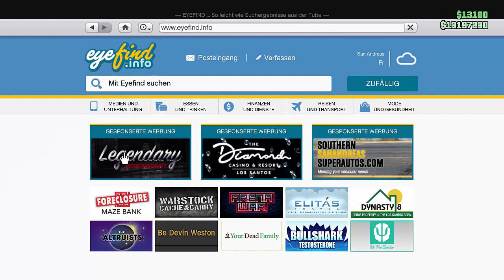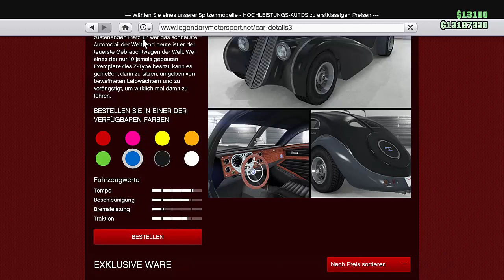SOLO BMX INSURE/VERSICHERN und UMLACKIEREN. So bekommt ihr FARBIGE FAHRRÄDER GTA ONLINE DEUTSCH NHW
In diesem Video zeige ich euch, wie ihr eure FAHRRÄDER VERISCHERN könnt und auch UMLACKIEREN könnt und das MEGA LEICHT und SOLO!!!

⬇️🔥🔥Social Media🔥🔥⬇️
PSN: nasenhaarwombat

➡️LIKEN nicht vergessen♥👽🌎📣🙈🎬❤✔️🚗🔥⚠️⛔️
⬇️Link zur Crew⬇️
⬇️Musik von YungBrooke⬇️
⬇️Youtube Kollegen⬇️
Folgen noch :P